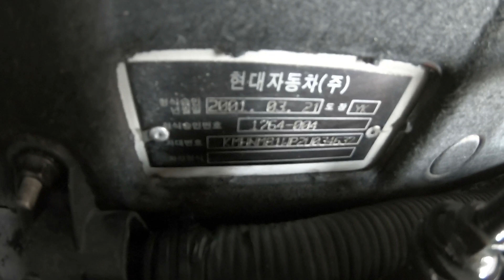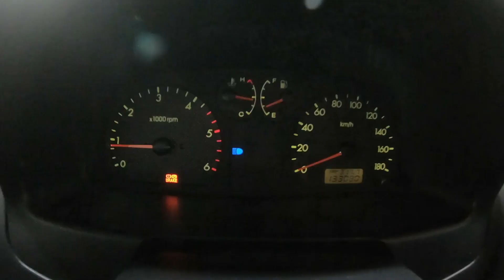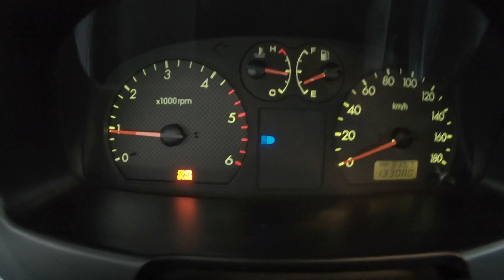034637 terracan mt